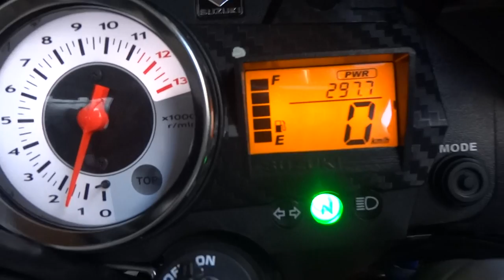livin on a rider r 150:) bulacan to cagayan valley